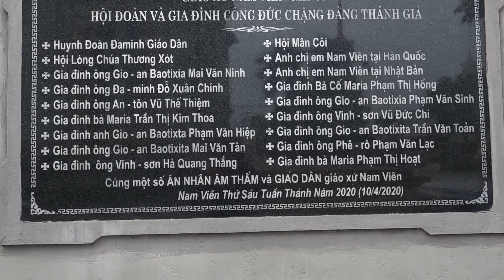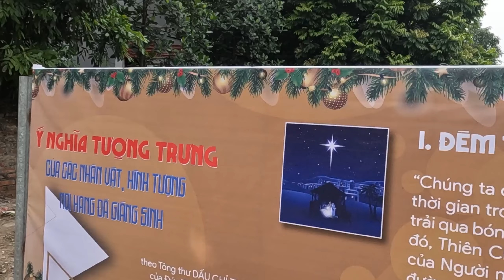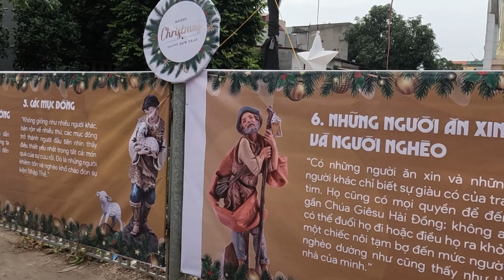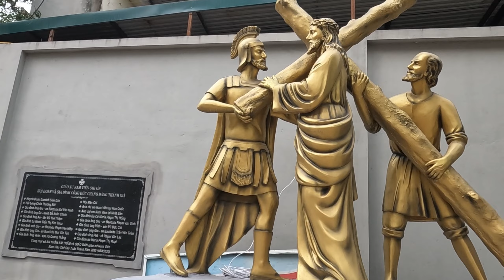NHÀ NHỜ NAM VIÊN VÀ NHÀ THỜ ĐÁP CẦU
Từ những thứ tưởng chừng bỏ đi ta có thể tạo nên những đồ vật có giá trị, đó cũng chính là chúng ta đang chung tay bảo vệ môi trường sống của chính mình và xã hội.
Mong anh chị em nhấn Like, Subsricbe (Đăng Kí) và Share để ủng hộ Kênh và cũng là động lực để cùng nhau chung tay gìn giữ và bảo vệ môi trường cho thế hệ con em chúng ta.

Báo Thanh Niên || Chàng trai 'thổi hồn' cho rác || 10/05/2021